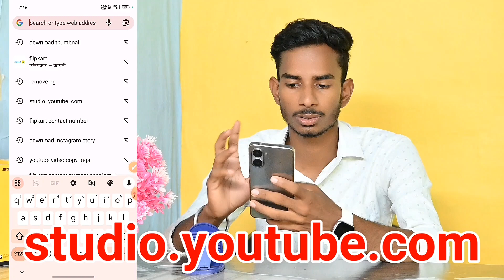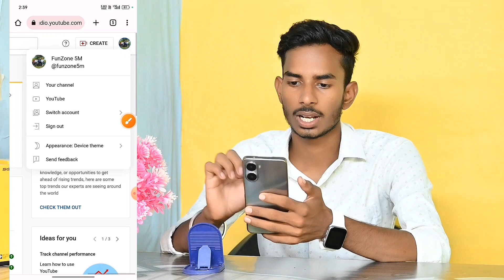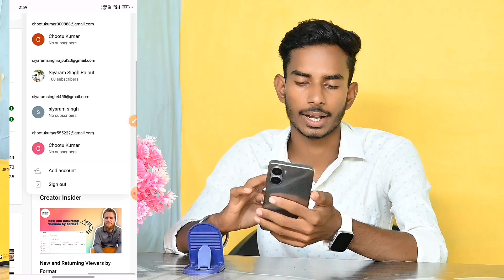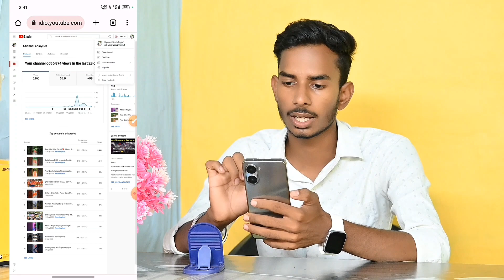Chrome browser में दुसरा Channel कैसे खोलें Chrome me dusra channel nahi khul raha hai kaise Khole